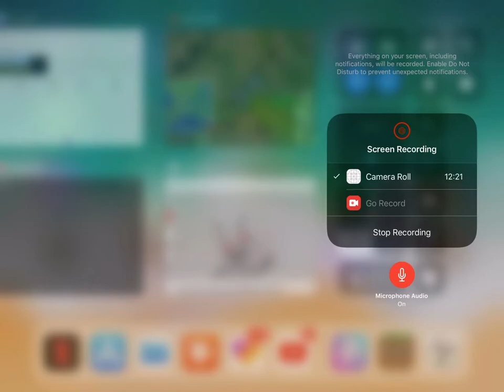Season 1 episode 3 Aidan survival finding 2 skeleton horses crazy